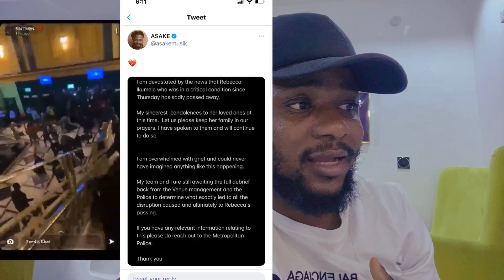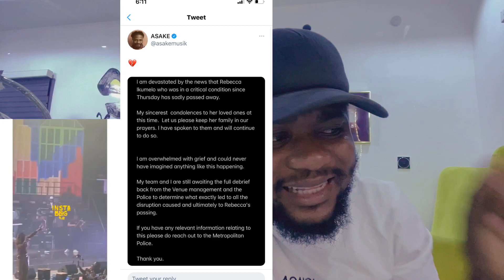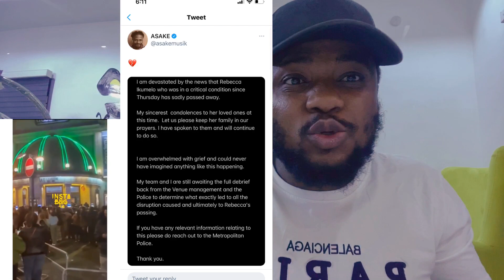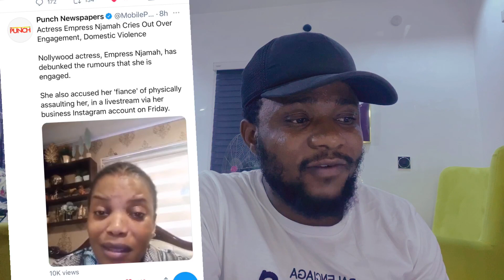Asake Fan Rebecca is Dead | Actress Empress Boyfriend Problem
Asake Fan Rebecca Is Dead | Actress Empress Nud€€ Blackmail x Boyfriend